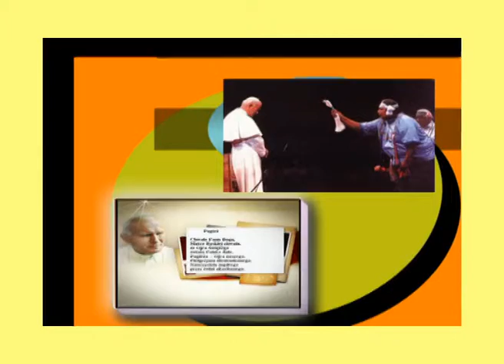Jan Paweł II - Nowe oblężenie